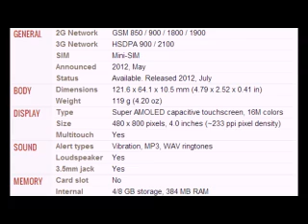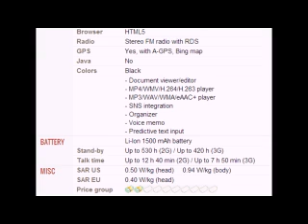Samsung Omnia M S7530 Mobile full specifications, features And price